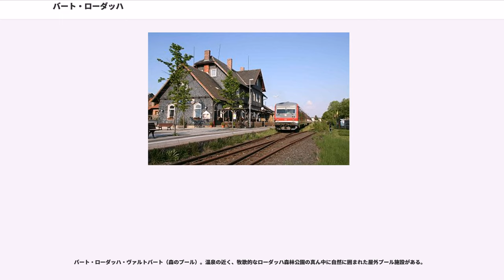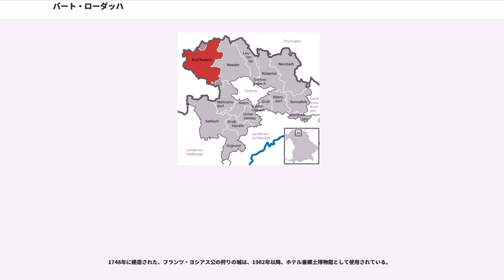バート・ローダッハ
バート・ローダッハ (Bad Rodach)は、ドイツ連邦共和国オーバーフランケン行政管区コーブルク郡に属する都市。バイエルン北部で最も暖かい温泉井をもち、1999年以降は薬湯の都市 (Stadt als Heilbad)となっている。

バート・ローダッハは、テューリンゲン州との州境からほど近い、北部バイエルン、コーブルク郡に位置する。コーブルクから約16km北西、東のランゲ山地、西のグライヒ山地に挟まれ、ローダッハ川が流れる畔にこの町はある。
本市は、公式には19の地区 (Ort) からなる。このうち小集落や孤立農場などを除く集落を以下に列記する。
中世初期に「ラダハ」とも「ロタハ」とも呼ばれたこの町の起源は、8世紀後半にまでさかのぼる。最も古い文書記録は、899年のものである。1300年頃にはマルクト広場の周りに都市型の集落が形成され、1362年に「市」の権利を獲得した。さらに1386年には市壁が築かれ、1425年になると裁判権を獲得した。宗教改革の時代には、ローダッハにも福音派の宗教信条が持ち込まれた。1531年からローダッハに地方要塞が築かれた。この建築に用いられた石材には、1550年に破壊されたゲオルゲンベルク修道院のものが用いられた。

三十年戦争では、1632年に市は破壊され、わずかな家を残して焼き尽くされた。1634年にはさらに皇帝軍の略奪に遭い、1635年には飢饉に襲われた。この飢饉では808人が亡くなった。その後、町は再興され、19世紀になると初めての工業工場も設立された。1825年には西の市壁が破壊され、その石材はまずマルクト広場に面した焼失建造物を新築するのに用いられた。1857年になると残りの市壁やコーブルク門、門塔も破壊された。

1892年7月1日に、この町は鉄道でコーブルクと結ばれた。1911年には発電所が稼働した。1920年、ローダッハを含むコーブルク・アン・バイエルン州が設立された。この統合契約では、ローダッハは郡自由都市の地位を与えられていた。1940年4月1日、この町はコーブルク郡に編入された。1945年4月10日、砲撃の末、アメリカ軍がローダッハを占領した。これ以後、ローダッハはアメリカの管理地域に属した。ローダッハとすぐ隣のテューリンゲンとを分けて、40年間、ドイツ内に国境が置かれていた。

1972年3月1日、深さ652mから、バイエルン北部で最も暖かい温泉（34℃）が湧出すると、温泉町としての発展が始まった。温泉を活用するために、1973年には温水プールが建設され、1976年6月5日に落成式が行われた。1981年にローダッハは州から保養地としての認可を、1999年に「薬湯」の承認を得た。

1989年、ついにドイツ内の国境が開放され、南テューリンゲンの隣町アーデルハウゼンへ通じる道も再び自由に通行できるようになった。1990年代にはクアパーク（1989年）、温泉の拡張（1996年）、温泉療養所（1997年）、高齢者センター（1998年）などがオープンした。1999年に、この町は「バート・ローダッハ」に改名した。

ローダッハの市教会である聖ヨハニス教会は、1350年に教区教会となった教会で、宗教改革以降は福音派のルーテル教会となっている。このほかの市内のルーテル教会は、ブライテナウ地区、エルザ地区、ガウエルシュタット地区、グラットシュタット地区、ヒルトリッツ地区、オエティングスハウゼン地区、ロースフェルト地区にある。1957年以降は、ローマ・カトリック教会もあり、また今日では新使徒教会もある。

バート・ローダッハの市議会は20議席からなる。

図柄：金地に赤い爪を持った黒い獅子

ヴァルトビューネ・ヘルトリットは800席のひさしのある観客席を持つ。7月から8月にはハイマートフェラインス・ヘルトリットで子供芝居や喜劇が上演され、コーブルク夏のオペレッタとしてオペレッタの上演もある。

バート・ローダッハ・ヴァルトバート（森のプール）。温泉の近く、牧歌的なローダッハ森林公園の真ん中に自然に囲まれた屋外プール施設がある。

ローダッハ・リュッケルト・サークルは定期的にコンサートや朗読会といったイベントを開催している。ジークフリート・イェルサレムやスザンネ・ケッセルといった芸術家も定期的なゲストとしてバート・ローダッハを訪れている。このサークルは、スタインウェイ社の一隅に置かれているため、多くの国際的に著名な芸術家がやって来る。

174...